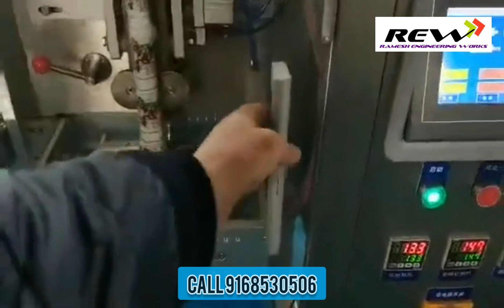Bucket Chain VFFS Packing Machine | Manual Semi Auto Packing | Nashik | REW | Dryfruits | Chocalates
Best Bucket Chain Conveyor VFFS machine. Manufacturerd at Nashik at Ramesh Engineering Works. Suitable for Manual Feeding or Semi Auto Packing Machine for products like Dryfruits, Chocalates, Chips, Wafers, Grossary, Kirana, etc